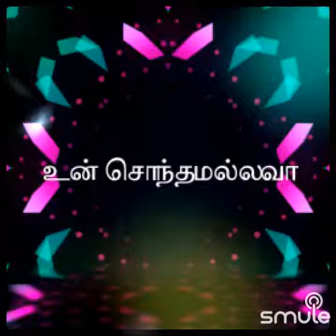என்ன பார்வை உந்தன் பார்வை - Dr Neelakandan+Revathi